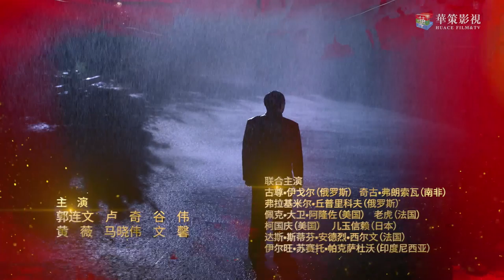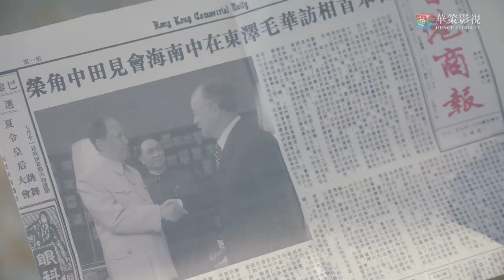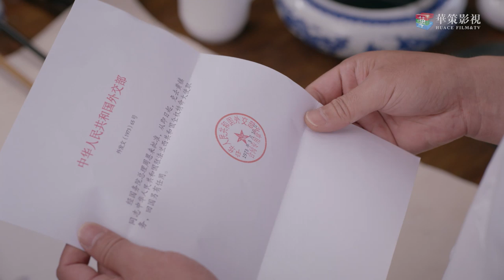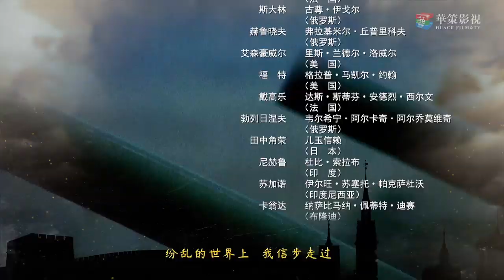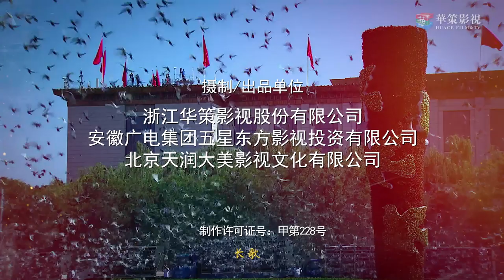【外交风云】第45集 中日两国签署联合声明震惊世界 | ENG SUB | Diplomatic Situation EP45（唐国强、孙维民、郭连文、卢奇主演）